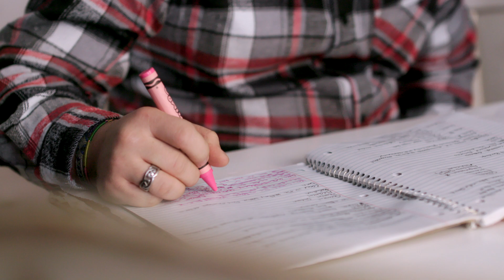The New Normal